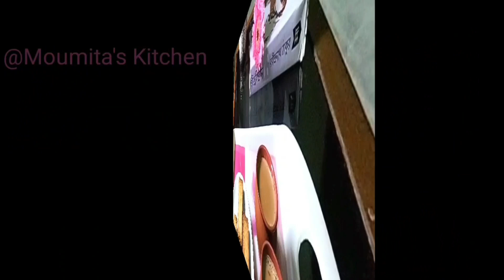New ringtone 2021| Love ringtone| Best 5 ringtones| Hindi Ringtone|sad ringtones| flute Ringtone